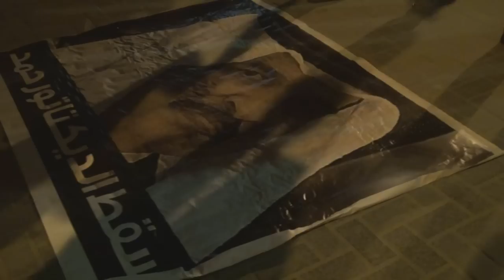صورة الطاغي حمد مداساً للمتظاهرين ببلدة العكر 2015\1\16 Bahrain